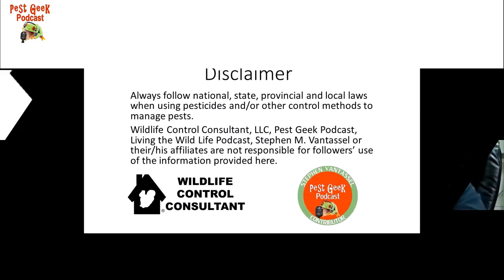Unleash Your Potential with GetBentAcademy's Proven Techniques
Welcome to "Transforming Wildlife Control: 6 Key Insights from GetBent Academy's Innovative Techniques." Join host Stephen Vantassel and wildlife control expert Mark Citis as they explore groundbreaking strategies reshaping wildlife management. This episode delves into the inception of GetBent Academy, its unique training methods, and the crucial role of collaboration in the industry. Gain insights into practical metal fabrication techniques and look ahead at future trends in wildlife control. A must-watch for professionals seeking to enhance their skills and contribute to humane, effective wildlife solutions.

or elsewhere.

Be sure to read and follow the label directions for any product you use.